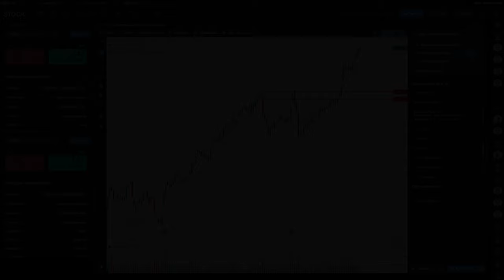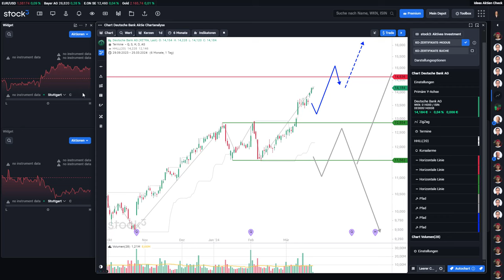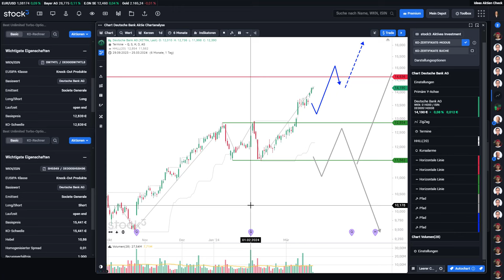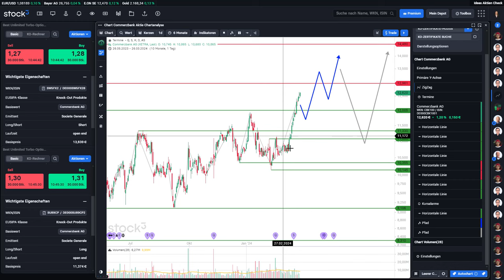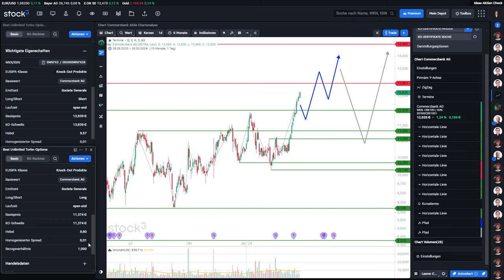Deutsche Bank & Commerzbank – Auf zu neuen Ufern?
In der Niedrigzinsphase hatten es die Banken nicht leicht. Das bekamen auch Anleger in den entsprechenden Aktien zu spüren. Das hat sich zuletzt jedoch deutlich geändert. Welche Chancen haben die Deutsche-Bank-Aktie und die Commerzbank-Aktie?